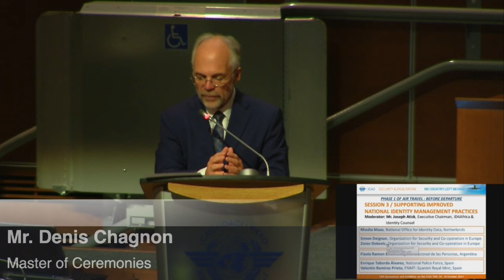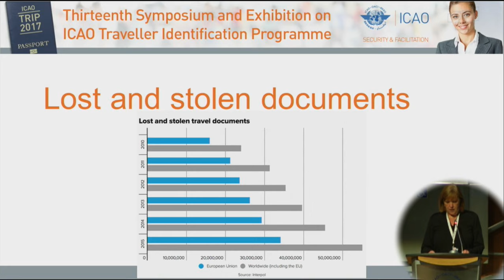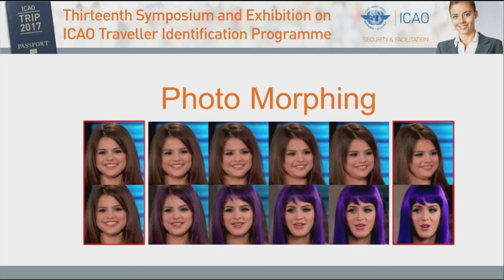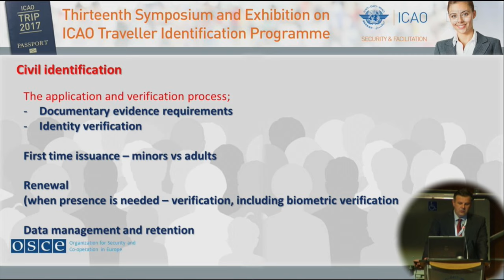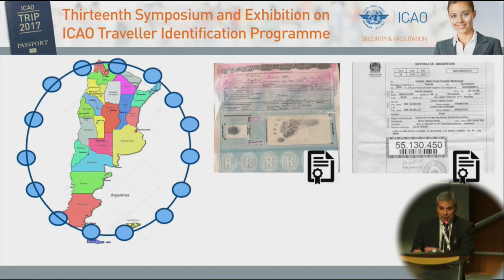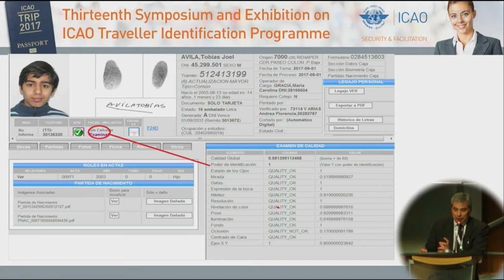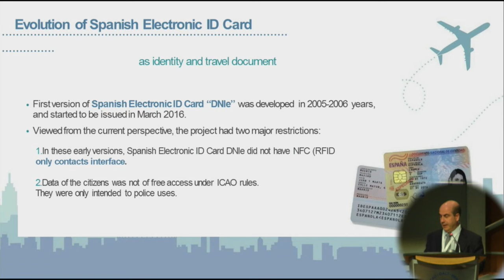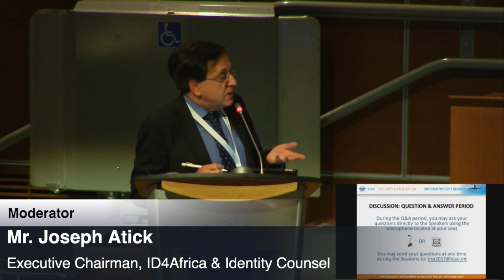icaoTRIP - Session 3: Supporting Improved National Identity Management Practices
Credible evidence of identity, involving the tracing, linkage and verification of identity against breeder documents, is essential to ensuring robust traveller identification for security and border control purposes. Experts in this basic element of the traveller identification will share their works and experiences in ensuring a robust identity management process.

Moderator:
Mr. Joseph Atick, Executive Chairman, ID4Africa & Identity Counsel

Speakers:
Mrs. Rhodia Maas, National Office for Identity Data, the Netherlands: Innovation in the Identity Domain: is ICAO’s TRIP prepared for innovations?

Mr. Simon Deignan, Programme Manager, Travel Document Security, Transnational Threats Department / Action against Terrorism Unit, Organization for Security and Cooperation in Europe (OSCE)

and

Mr. Zoran Dokovic, Migration / Freedom of Movement, Adviser, Office for Democratic Institutions and Human Rights (ODIHR), OSCE:  Compendium on Good Practices in Identity Management

Mr. Flavio Ramon Brocca, Director General de TI, Registro Nacional de las Personas: Argentina Federal Network of Civil Registres

Mr. Enrique Taborda Álvarez, Principal Commissioner, Spanish National Police Force

and

Mr. Valentín Ramírez Prieto, Project Manager, FNMT- Spanish Royal Mint: The Spanish eID document, both a national identification and a compliant travel one